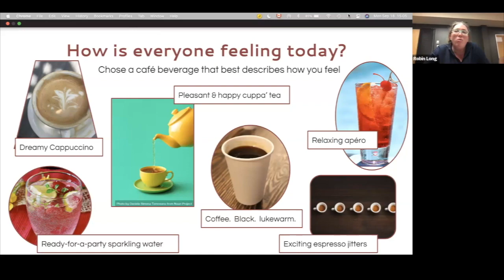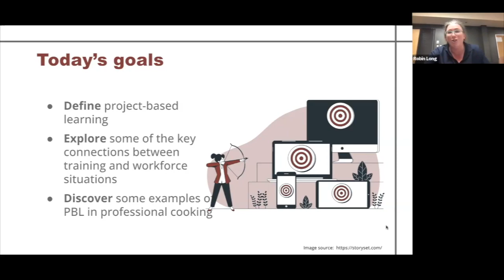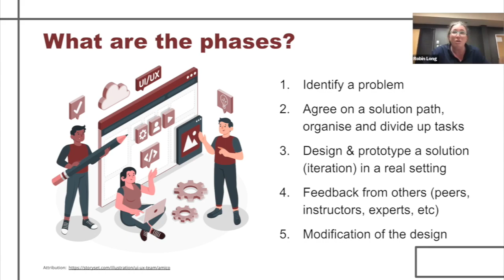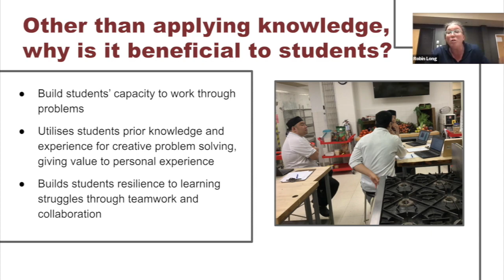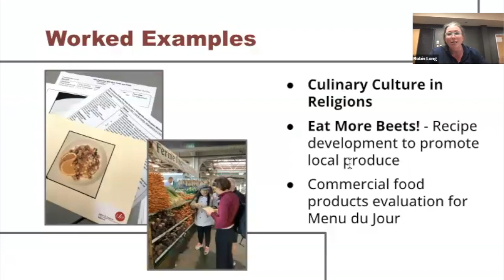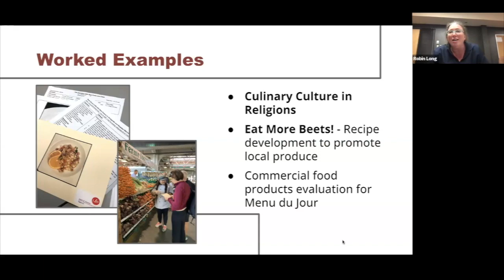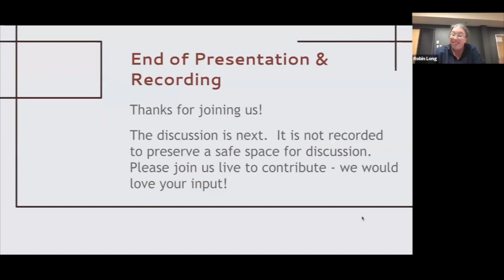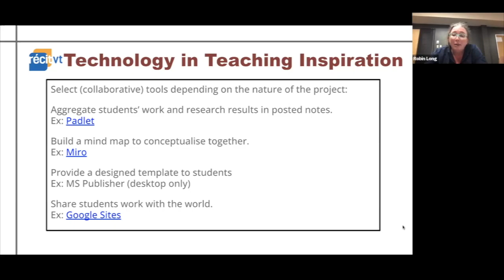Voc Talk Café, September 18, 2023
Project-based learning: the secret is in the sauce, project-based learning in professional cooking.
Summary
0:00 Welcome &amp; Housekeeping
1:38 Today’s presentation
2:53  What is a Project-based Learning?
4:22 The Phases
6:24 Why is it Beneficial to Students?
7:37 Worked examples
8:45 To keep in mind...
10:11 Worked examples and other examples
15:03 Topic Key takeaways
16:16 Technology in Teaching Inspiration
18:16 Conclusion
This meeting was on September 18, 2023. It was hosted by Robin Long, Provincial Vocational Training Education Consultant and Marc Vézina, Education Consultant, RÉCIT-Vocational Training, English School Boards.